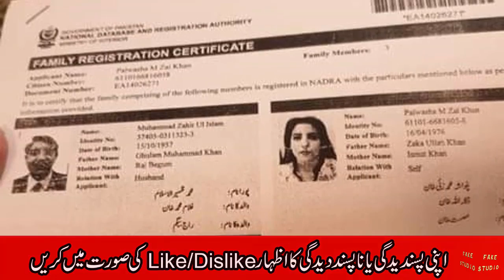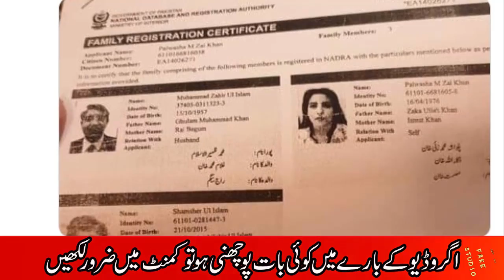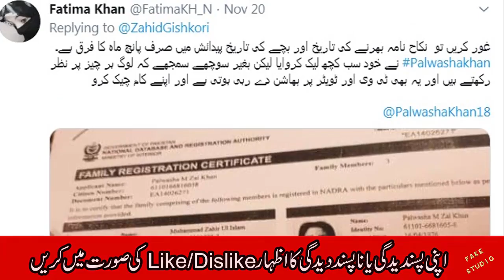The Inside Story Of Zaheer Ul Islam Secret Marriage With Palwasha Khan | Fake Studio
We work hard to make sure you keep coming back for the content we produce.

∝╬═➤ABOUT : Fake_Studio Entertainment Is a Famous Pakistani Political Entertainment Channel.